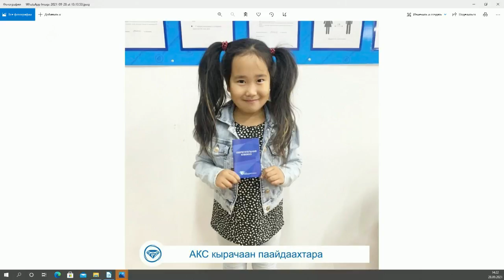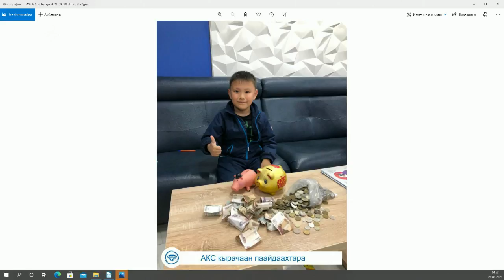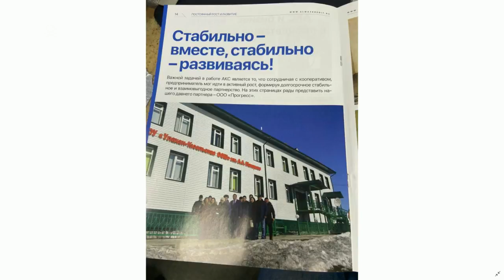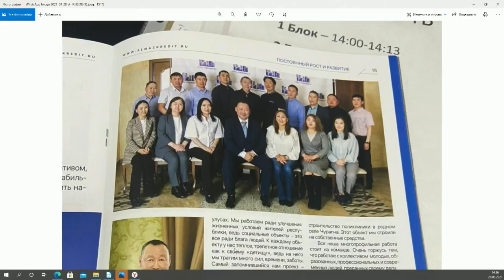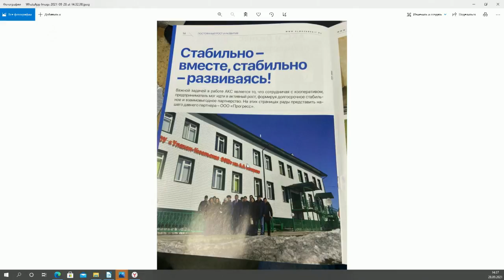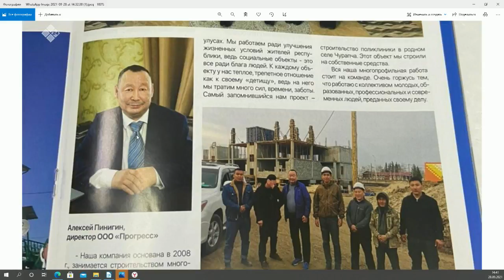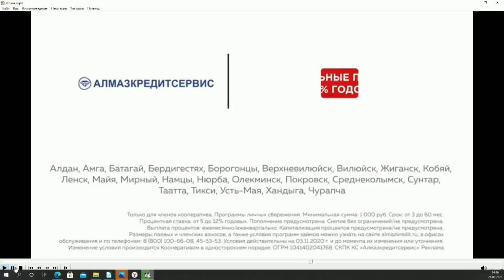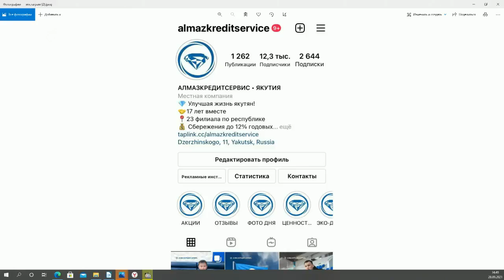«Тэтим чааhа» (28.09.21)